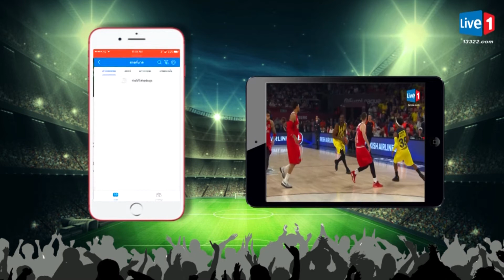Top 5 RIP ให้กับการเล่นฟุตบอล